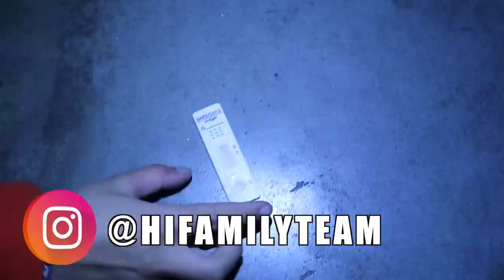MARCOS HACE EL TEST a HOMBRE LOBO Del BOSQUE ABANDONADO En DIRECTO ¿Está Contagiado?